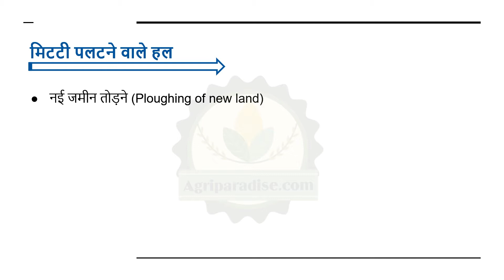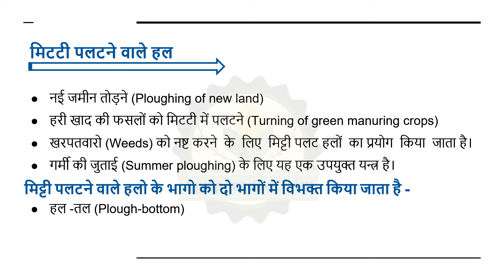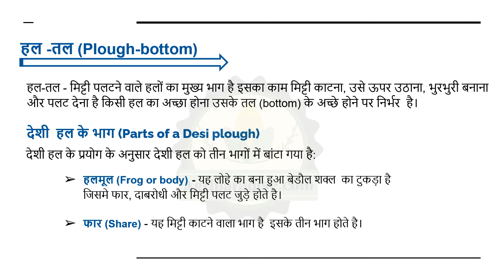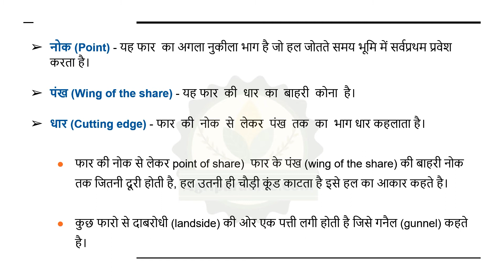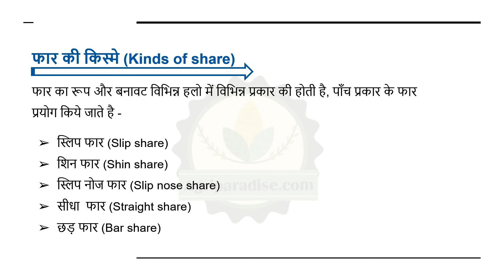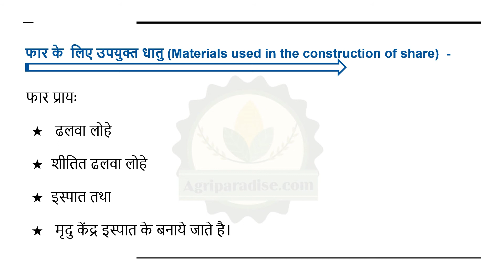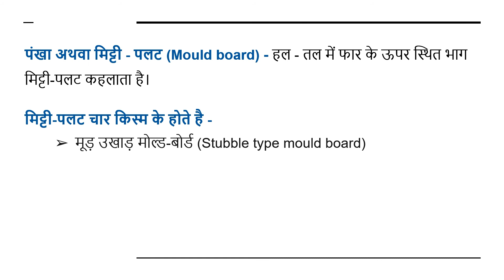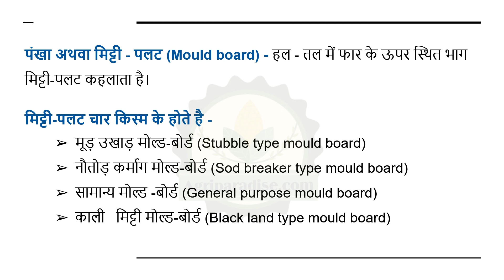Mould Board Plough (मोल्ड बोर्ड हल) | Class - 11 Agriculture Engineering | Agriparadise.com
Class - 11 Agriculture Engineering || Mould Board Plough (मोल्ड बोर्ड हल) || Hindi & English
मिट्टी पलटने वाले हल.

Message - m.me/agriparadise

[ENG] Hello Students, this video is on 2nd Chapter of Agriculture engineering in which the topic explained in the video is mould board  Plough. To Download the Notes of the video click the Link Above.

[HI] नमस्कार दोस्तों आपको इस विडियो में कृषि अभियंत्रण का दूसरा पाठ पढाया गया है,  मिट्टी पलटने वाले हलों  के बारे में आपको पूरी जानकारी दी गयी है |

इस विडियो के नोट्स के लिए नेचे दिए गये लिंक पर क्लिक करें और नोट्स अपने फ़ोन में डाउनलोड करे | अगर आप हमसे कुछ पूछना चाहते है या बात करना चाहते है तो हमारे फेसबुक पेज को फॉलो करे |

THANKS

Title -  Mould Board Plough (मोल्ड बोर्ड हल) | Class - 11 Agriculture Engineering | Agriparadise.com

1. Plough
2. agriculture engineering
3. agricultural engineering class 11
4. agriculture engineering in hindi
5. agriculture engineering class 11 chapter wise
6. class 11 agriculture engineering
7. up agriculture engineering class 11
8. up board class 11 agriculture
9. agriculture class 11 up board
10. agricultural engineering
11. हल
12. हलों के प्रकार
13. एग्रीकल्चर अभियंत्रण
14. एग्रीकल्चर क्लास ११
15. desi hal
16. देशी हल
17. agriculture engineering class-11